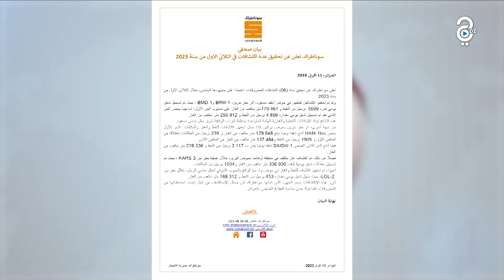سوناطراك تعلن عن تحقيق 6 إكتشافات للمحروقات خلال الثلاثي الأول من 2023